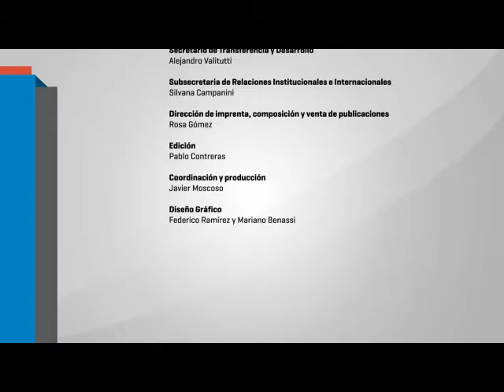Dr. Manuel Correia de Andrade. "Ambiente, Recursos e Territorio..."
Dr. Manuel Correia de Andrade. "Ambiente, Recursos e Territorio: a expansào do pavoamento e seu impacto sobre o medioambiente no Brasil?"